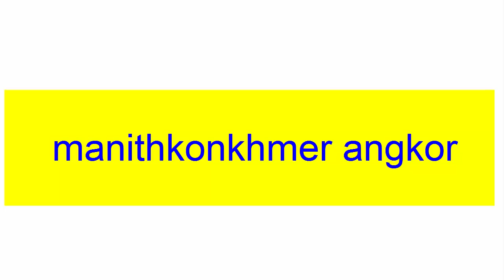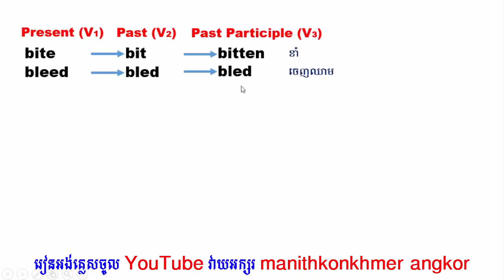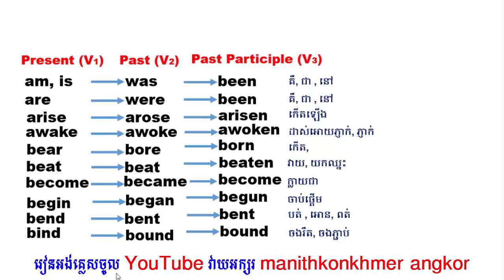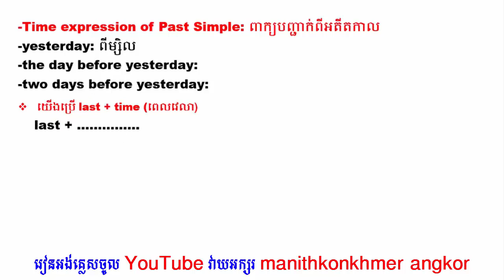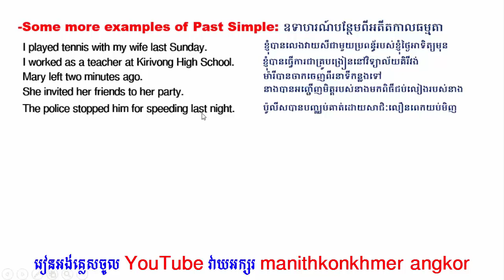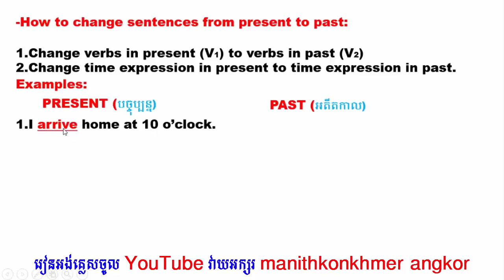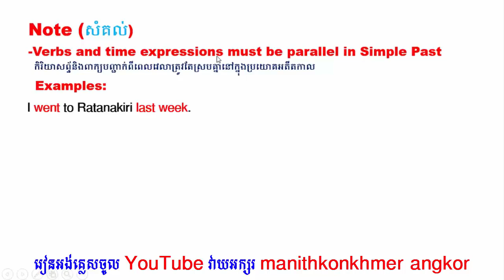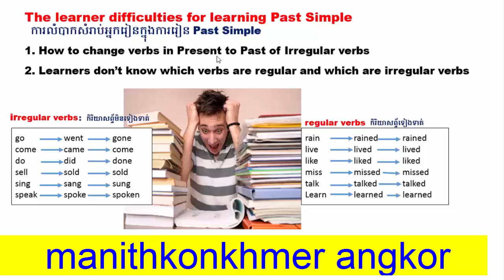Past Simple Tense, Part 3: អតីតកាលធម្មតាភាគទី៣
Study English grammar, Past Simple Tense